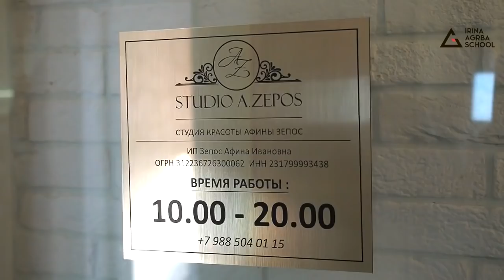Женские прически / МАСТЕР-КЛАСС от Мастера Международного Класса в салоне красоты A.ZEPOS studio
«ТЯЖЕЛО В УЧЕНИИ ЛЕГКО В БОЮ» Мастера A.ZEPOS studio @zeposstudio постоянно работают над повышением квалификации и улучшением качества оказываемых услуг.

___________________ НАШИ КОНТАКТЫ _______________________________
БУДУЩИМ ПАРТНЕРАМ Yuri Zhdanov School и Irina Agrba School: